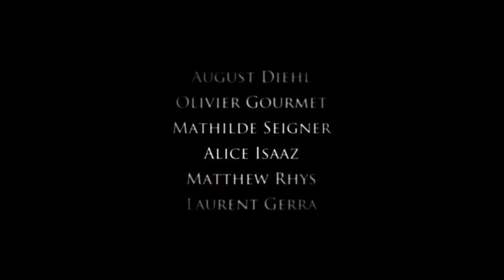En mai, fais ce qu'il te plaît - Bande-annonce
En mai, fais ce qu'il te plaît - Sortie le 04 novembre 2015

Un film de Christian Carion
Avec August Diehl, Olivier Gourmet, Mathilde Seigner

Pour plus d'informations, de vidéos ou de bande annonce sur En mai, fais ce qu'il te plaît et commander vos e-billets, rendez vous

L'histoire de En mai, fais ce qu'il te plaît :
En Mai 1940, la France s'effondre, des millions de gens se ruent sur les routes, effrayés par l'armée allemande qui avance. Parmi eux, un allemand ayant fui le nazisme, part à la recherche de son petit garçon, emmené par l'institutrice d'un village à qui il avait été confié.